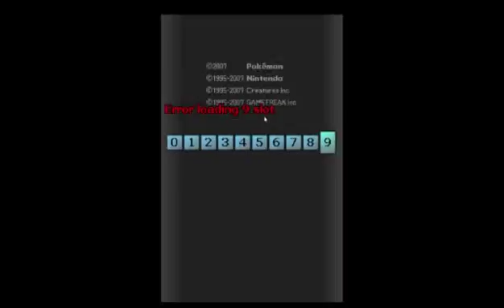Let's Play Pokemon Perl Folge 11 (Das Windkraftwerk teil 2)